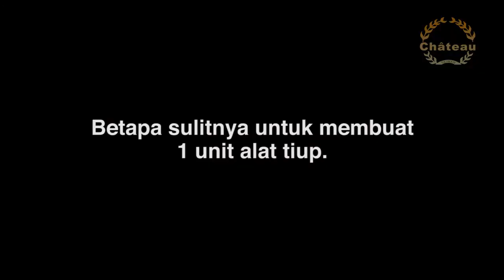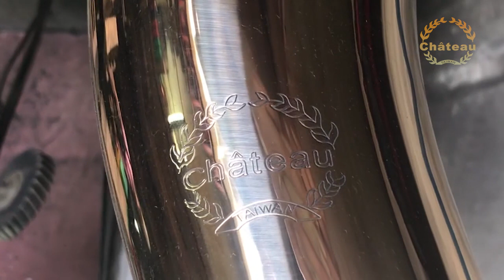Château Factory Tour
Mungkin Anda tidak membayangkan sebelumnya, betapa sulit untuk membuat 1 unit alat tiup. Bagaimana prosesnya yang kompleks dan sangat memerlukan kehati-hatian. Setiap elemen kecil harus dipersiapkan secara sempurna.

Setiap langkahnya membutuhkan ekstra ketelitian, bagaimana mencapai “perfection in every detail”. Sistem mekanis haruslah sempurna agar dapat alat dapat bekerja dengan baik. Menghasilkan suara sempurna, didukung oleh konstruksi design yang apik tentu membutuhkan tangan-tangan yang ahli dalam merakit alat tiup ini.